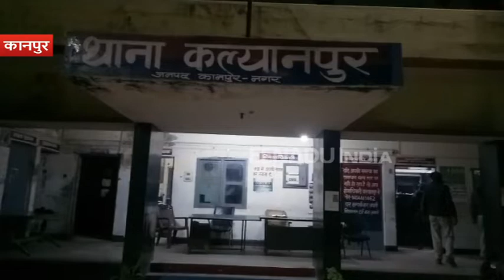कानपुर : अमीर बनने की चाहत में कारोबारी से मांगी दो करोड़ रुपये की रंगदारी, गिरफ्तार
कानपुर : कारोबारी से दो करोड़ की रंगदारी मांगने के मामले में पुलिस ने कानपुर विकास प्राधिकरण के बाबू समेत दो लोगों को गिरफ्तार किया है. अमीर बनने की चाहत ने प्राधिकरण के लिपिक को सलाखों के पीछे पहुंचाया है. बाबू ने अपने दोस्तों के साथ मिलकर पूरा षड्यंत्र रचा था. आरोपियों के पास से वारदात में प्रयुक्त लूट का मोबाइल और कार-बाइक बरामद की गई है.